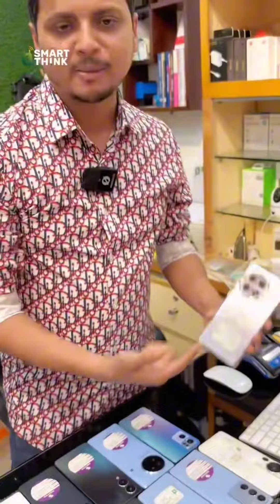ফ্রাইডে স্পেশাল অফার 🌺 সবথেকে কম প্রাইসে পাবেন সকল ধরনের আইফোন এবং এন্ড্রয়েড এর সব ডিভাইস 🔥🔥iphone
Smart Think ✅

Address..

Level #04, Block C, Shop no 006C, Jamuna Future Park, Dhaka, Bangladesh, 1229

Mobile..

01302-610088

Mail.

Process

Upload

fideo Uoload